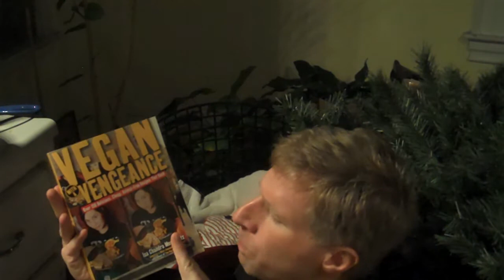Cooking Alex - Rutabaga Stirfry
Cooking Alex - an irreverent but not irrelevant cooking YouTube series. Interested?
Follow Cooking Alex on Twitter

Recipe:
1 Rutabaga
1 mild bell pepper
1 small red radish
1 cup long grain wild rice
1/4 cup red quinoa
1/4 cup Whole Foods Thai Green Curry sauce